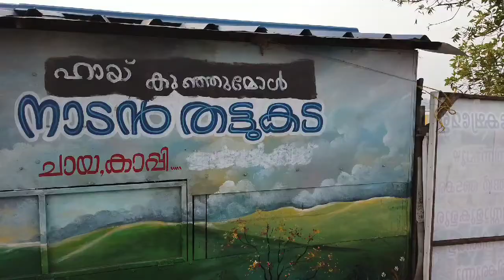കടമക്കുടി - Kadamakkudy kadamakkudyisland sunrise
കടമക്കുടി ദ്വീപ്  -അറബിക്കടലിന്റെ  റാണിയുടെ കൂട്ടുകാരി. നേരം പരുപര വെളുക്കുന്നതിന് മുന്നെ  അവിടെ എത്തണം..
സൂര്യോദയം  കണ്ട് ചുറ്റും കളികളും  പാട്ടുമായി  നമ്മളെ വരവേൽക്കുന്ന കിളികളോട് കൂട്ടുകൂടി  ചങ്ങാടത്തിൽ കയറി പിഴല വഴി   തിരിച്ചെത്തണം...
ആഹാ... അന്തസ്സ്... 🥰🥰